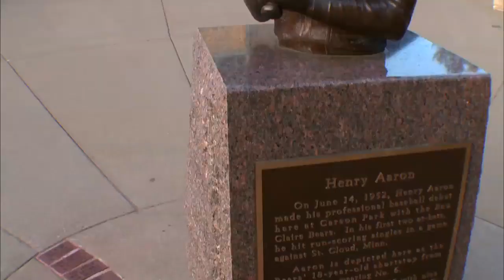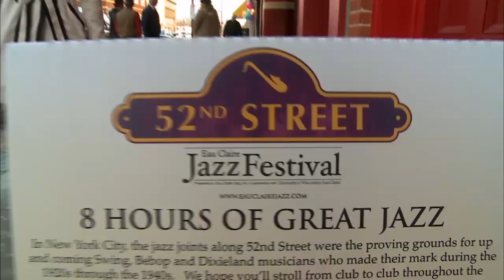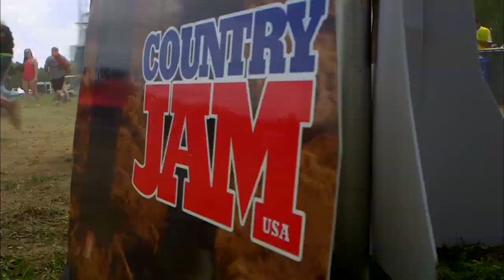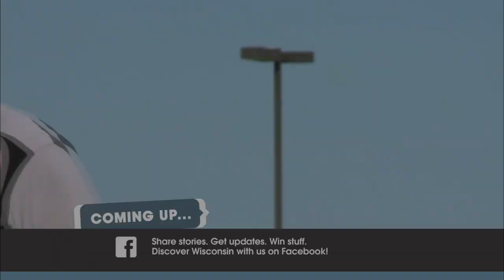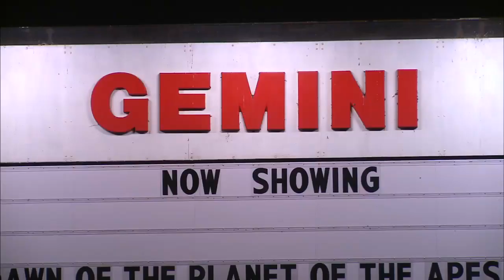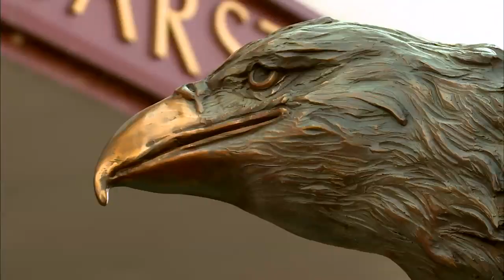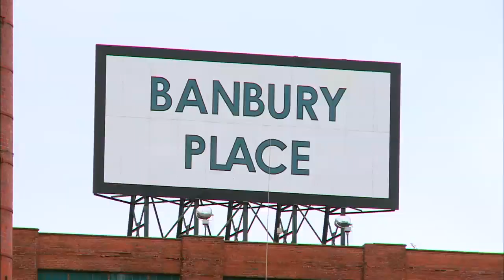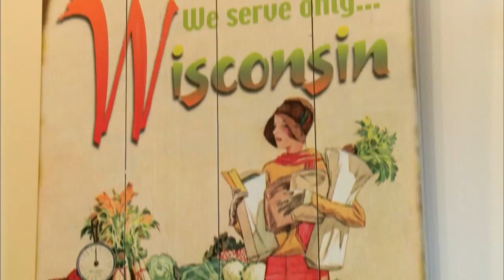Eau Claire – Hanging with the Locals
Enjoy hanging with the locals at the confluence of the Eau Claire and Chippewa rivers also known as the city of Eau Claire. In this episode of Discover Wisconsin, we take in the vast diversity of music in the area while celebrating the unique venues and activities around town, including KUBB, a drive-in movie theater and a world class ski jump–all special and all in Eau Claire!